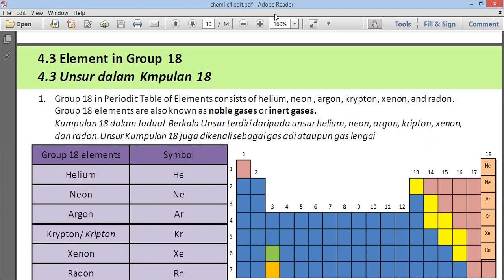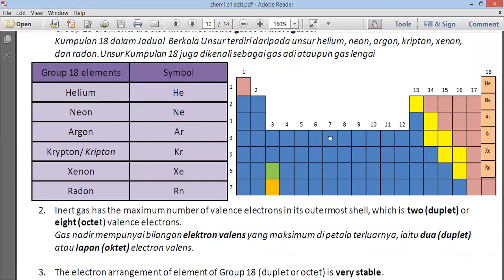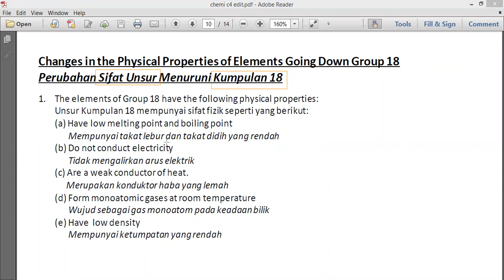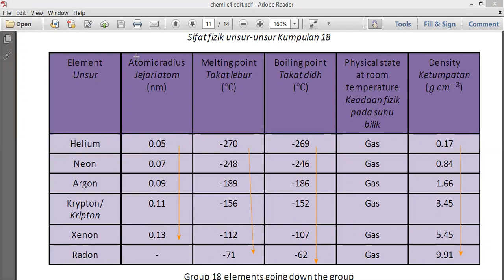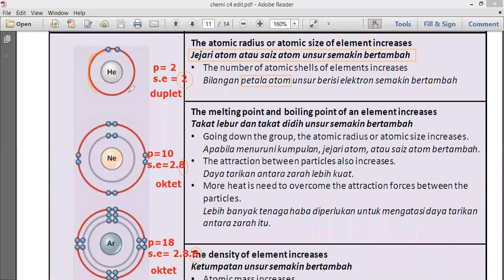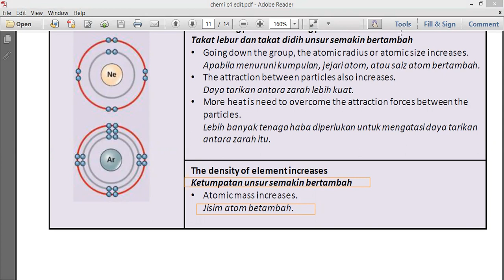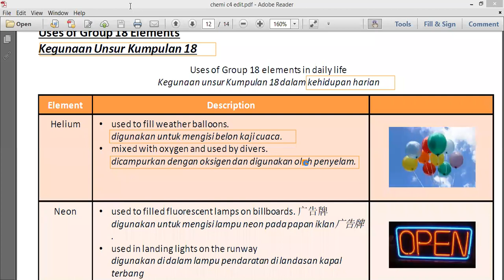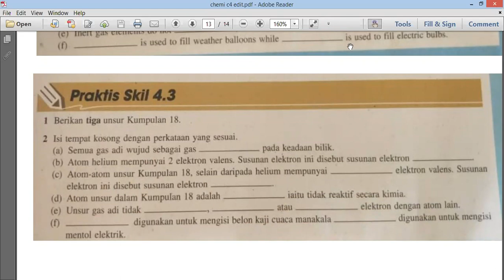Tingkatan 4 Kimia Bab 4 (4.3) Unsur dalam Kumpulan 18